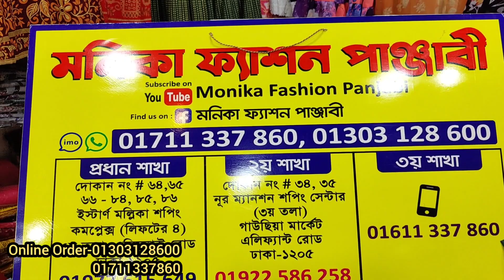Beautiful flower print hijabi grown at wholesale price bd/Latest collection of long jorget gown 2022